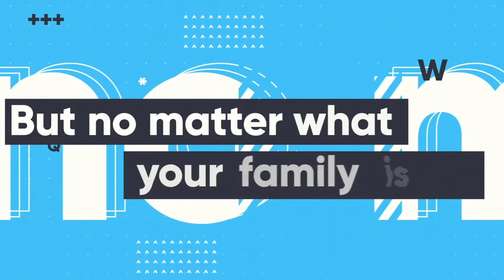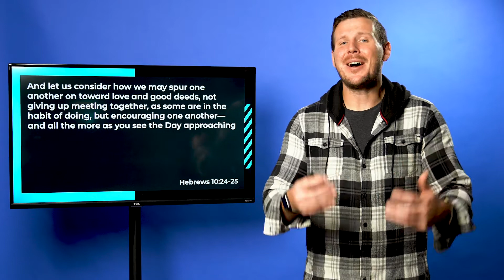SENIOR HIGH ONLINE // OCTOBER 28, 2020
Family Matters // Week 4